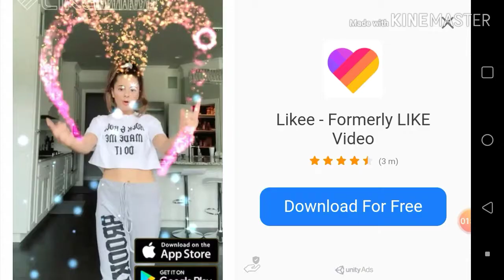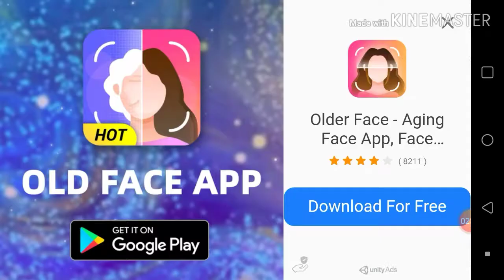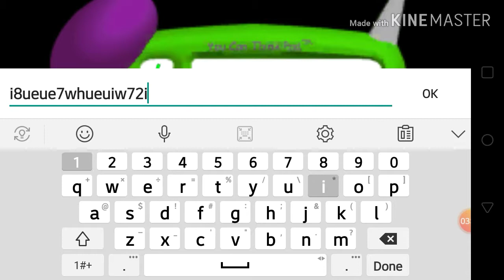Baldi's Basics is to basic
This is where I play Baldi's Basics and im bad

AAAAAHHHHHHHH
On mobile